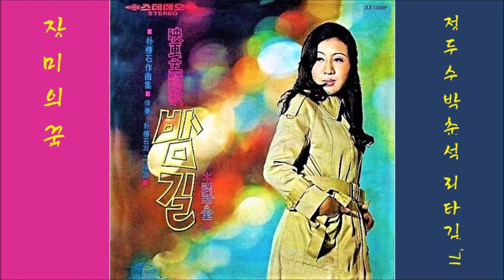장미의 꿈 1971 리타김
K-pop 리타김 1971 장미의 꿈, 정두수 작사, 박춘석 작곡
👌 가사

창문마다 비치는 푸른 저 별빛은
장미의 꿈이련가 사랑이련가
보슬비에 젖어서 꽃잎이 필때
그리움에 아로새겨 둔 첫사랑의 꽃잎도
비바람에 흩어진 장미의 꿈인가

창문마다 내리는 차거운 밤비는
못다한 사랑인가 슬픔 이련가
흐느끼는 가슴에 목메어 울때

👍 앨범

이 노래는, 박춘석 작곡집 [ 밤길／우수 ] [ 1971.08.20 지구레코드 JLS 120507 ]에 실려 있는 노래입니다.

1.밤길 (영화주제가) (리타김)
2.이대로가 좋아요 (영화 밤길 주제가) (리타김)
3.장미의 꿈 (리타김)
4.만나면 괴로워 (배호)
5.파란 낙엽 (배호)

1.우수 (남진)
2.마음이 고와야지 (남진)
3.안개속의 꿈이였나 (남진)
4.한번준 마음인데 (은방울자매)
5.재일교포 (은방울자매)